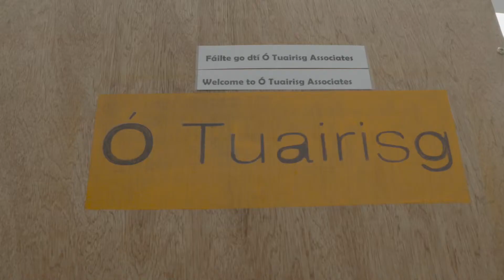Ó Tuairisg Associates Ltd